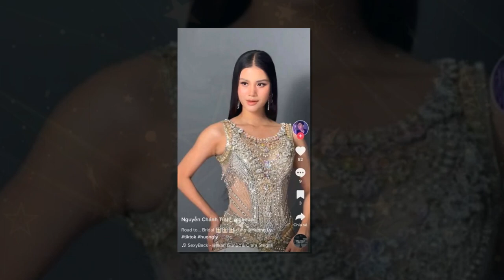Hương Ly nuôi giấm "thế chỗ" á hậu Thảo Nhi Lê thi Miss Universe 2023?